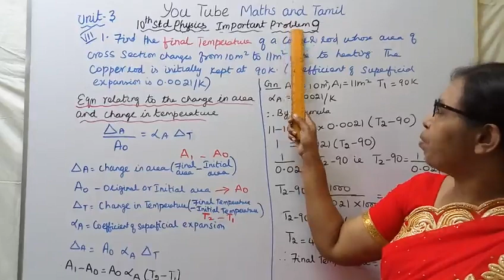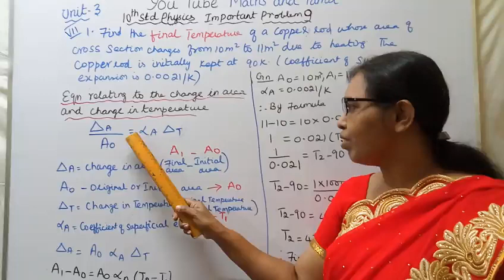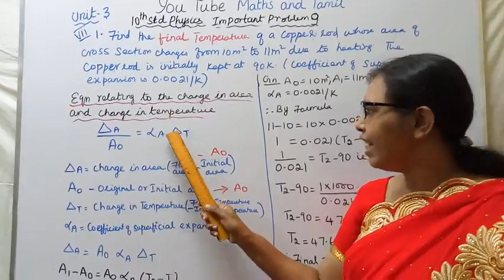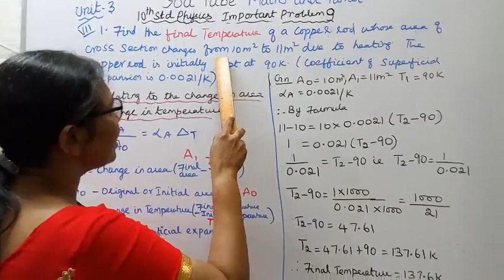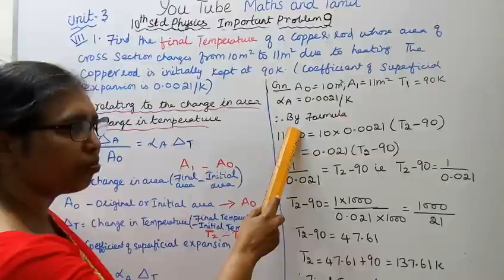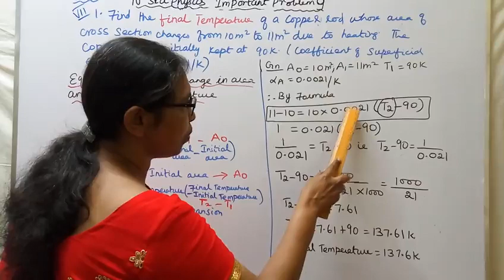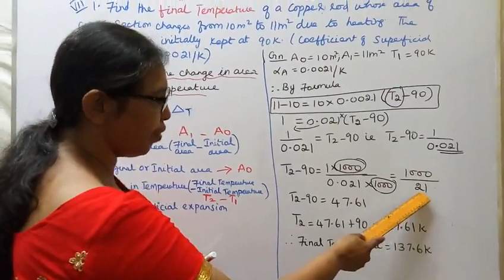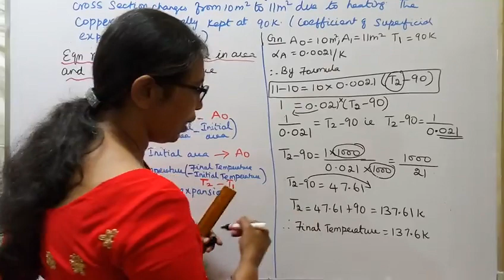T.N.Samacheer 10th std Science | Physics | Important Problem-9 | Thermal Physics Unit-3, VII-1.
Dear students,
This video tells about that 10th std science
Physics
Important problem - 9
Thermal physics
Unit-3  VII -1